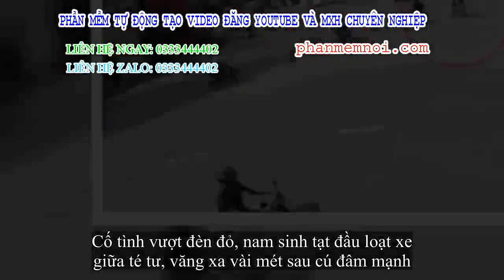✅ CLIP: Vượt đèn đỏ, nam sinh tạt đầu loạt xe giữa té tư, văng xa vài mét sau cú đâm mạnh